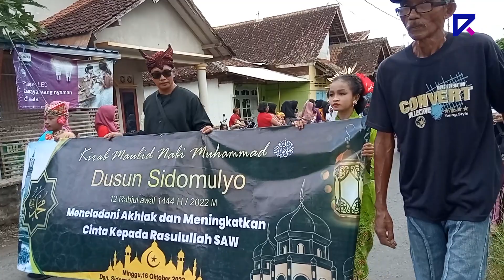Kirap Perayaan Maulud Nabi Muhammad SAW Di Desa Gitik